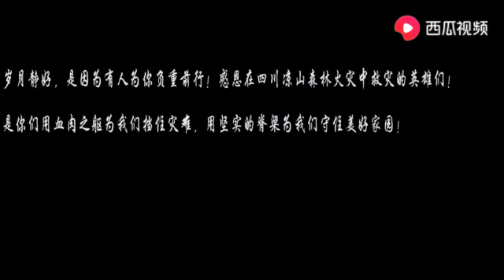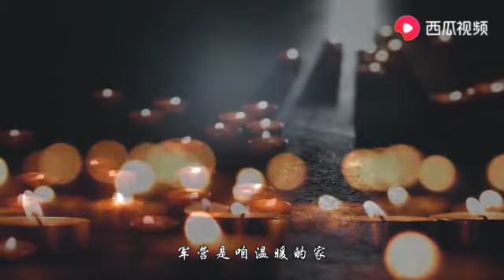【靓声】一首经典老歌《军中绿花》 献给所有为祖国贡献青春的勇士们！(cover)